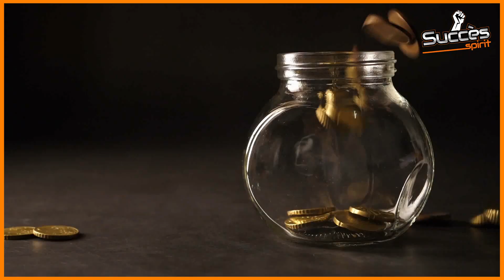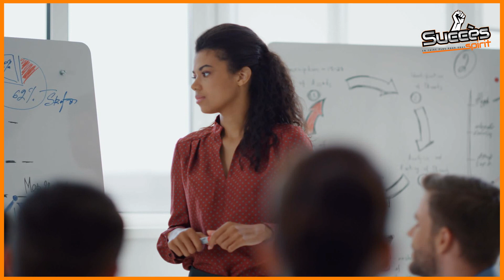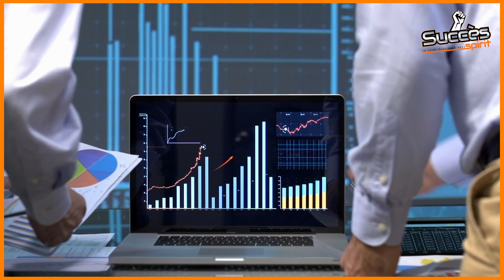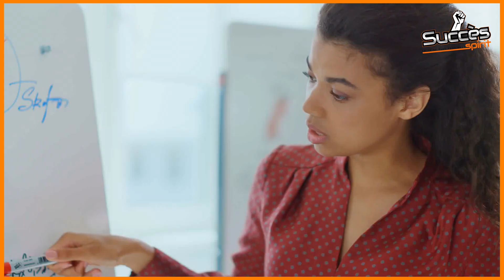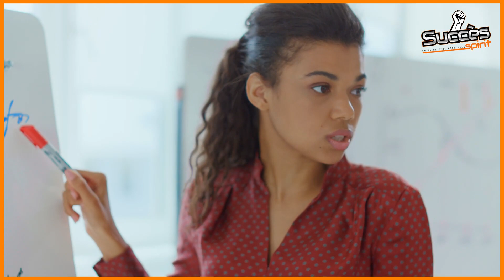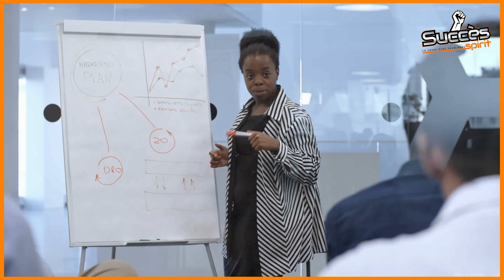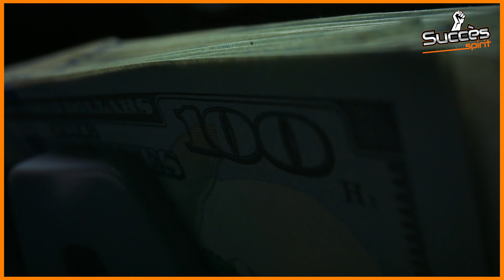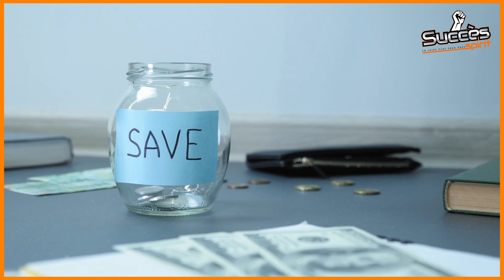comment faire fortune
Si vous cherchez un moyen de devenir riche rapidement, je suis désolé de vous décevoir, mais il n'y a pas de solution miracle. Toutefois, si vous êtes prêt à travailler dur et à faire des sacrifices à court terme, vous pouvez faire fortune graduellement. Cela peut-être en investissant dans des actions ou en créant votre propre entreprise. Il est important de mettre en place un plan de gestion financière rigoureux et de renforcer vos compétences en matière de finances. En fin de compte, la clé est la persévérance et la patience. La fortune ne se construit pas du jour au lendemain, mais avec effort et engagement, vous pouvez voir votre richesse croître au fil du temps.